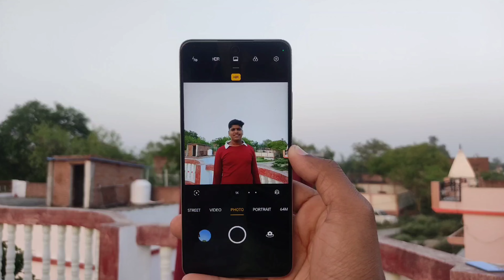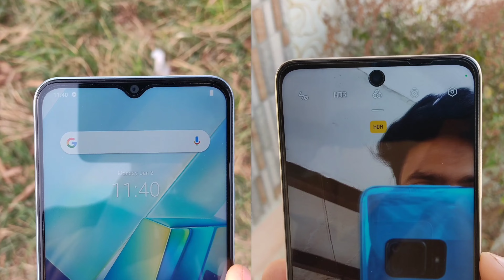Realme C55 Vs Vivo T2x 5G Photos Reality ?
1. Realme C55 Vs Vivo T2x 5G Photos Reality ?

2. Realme C55 Photos Reality

3. Vivo T2x 5G Photos Reality

4. Realme C55 vs Vivo T2x 5G Camera Test

5. Realme C55 Camera Test

6. Vivo T2x 5G Camera Test